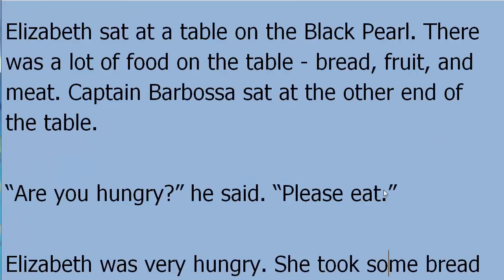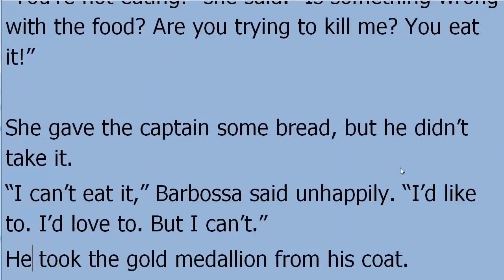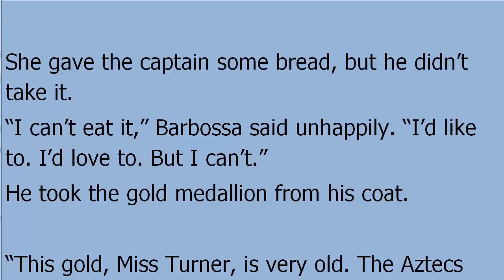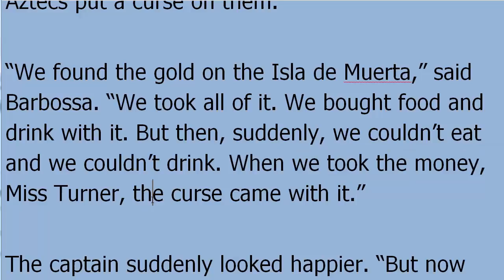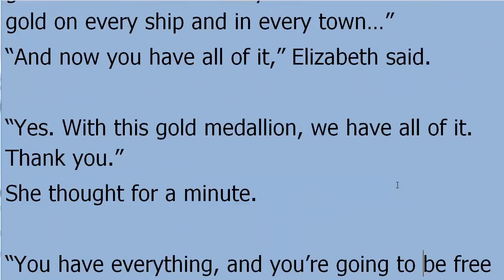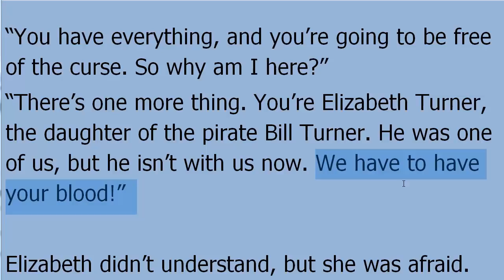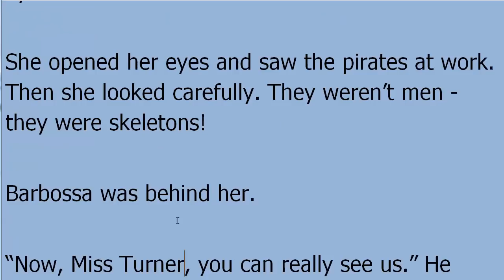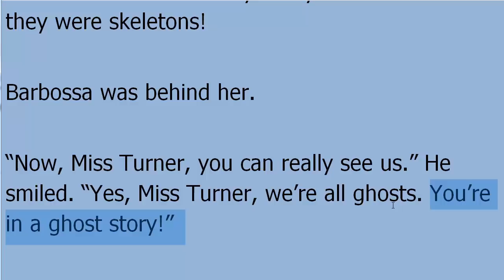قصة القراصنة تعلم 600 كلمة شائعة في الانجليزية الدرس 06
Most Common words in this story